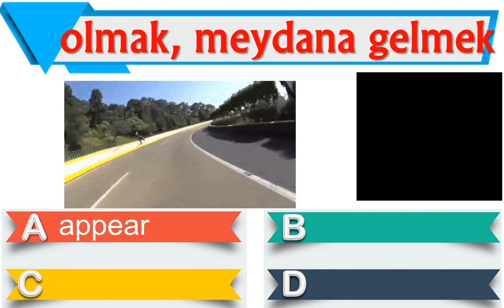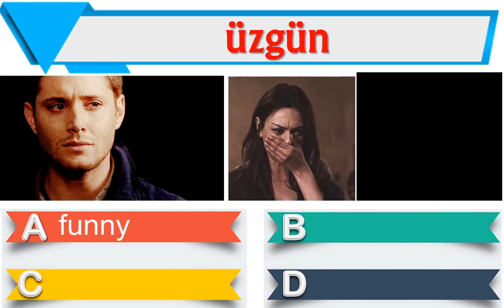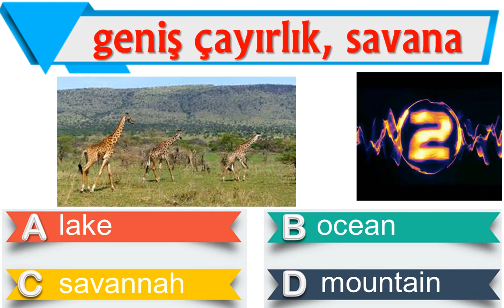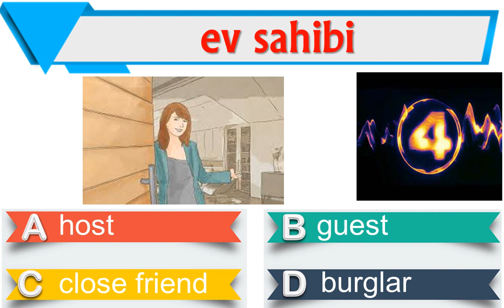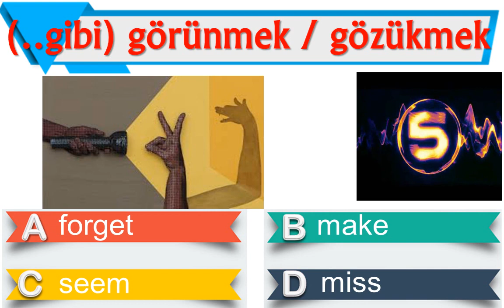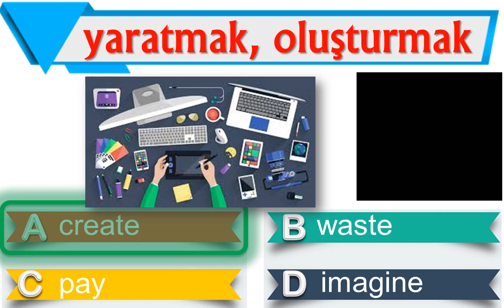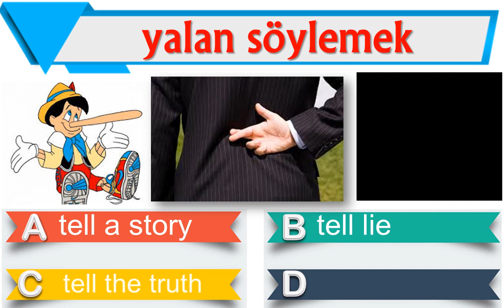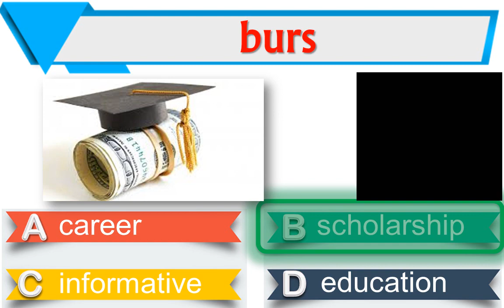7. SINIF İNGİLİZCE DERSİ 2. DÖNEM KONULARI İNTERAKTİF KELİME TESTİ - PART 1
7. SINIF İNGİLİZCE DERSİ 2. DÖNEM KONULARI İNTERAKTİF KELİME TESTİ - PART 1
SEVGİLİ ÖĞRENCİLER,
YABANCI DİL ÖĞRENİMİNDE KELİME BİLGİSİ ÇOK ÖNEMLİDİR. KELİME DAĞARCIĞIMIZ NE KADAR GÜÇLÜYSE HEM KONUŞMAKTA HEM DE KARŞIDAKİ KİŞİYİ ANLAMAKTA ZORLANMAYIZ. AYRICA ÖNÜMÜZDEKİ YIL LGS SINAVINA GİRECEKSİNİZ. LGS SINAVINDA ÇIKAN METİN, DİYALOG VE TABLO SORULARINDA OKUDUĞUNU ANLAMAK ÇOK ÖNEMLİDİR. BU YIL DERS KİTAPLARINDA GEÇEN KELİMELERİ EZBERLEYEN ÖĞRENCİ 8. SINIFTA HİÇ ZORLANMAYACAKTIR. BİZLERDE BU SÜREÇTE SİZLERE BU KONUDA NASIL YARDIMCI OLABİLİRİZ DİYE DÜŞÜNDÜK VE EĞLENCELİ & HEYECANLI BİR ŞEKİLDE KELİMELERİ HATIRLAMANIZ VE PEKİŞTİRMENİZ İÇİN BU TESTİ HAZIRLADIK. ZAMANIMIZI ALDI AMA SİZLERE KATKI SUNABİLİYORSAK NE MUTLU BİZLERE. OLUMLU ELEŞTİRİLERİNİZ BİZLERE DAHA İYİ ŞEYLER HAZIRLAMAK İÇİN GÜÇ VERECEKTİR.
SAĞLIKLI VE MUTLULUKLA KALIN.